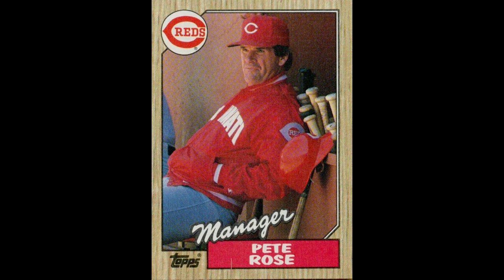Pete Rose, Charlie Hustle, is Dead - All-Time MLB Hit Leader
A few words about the death of Pete Rose.